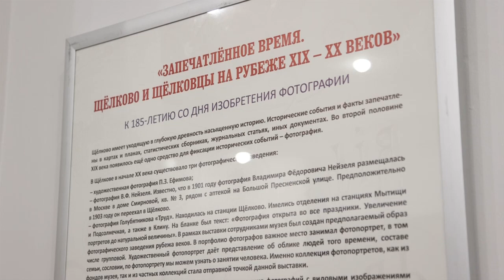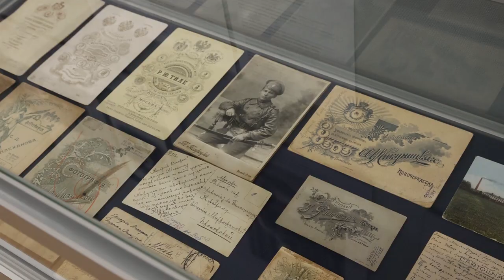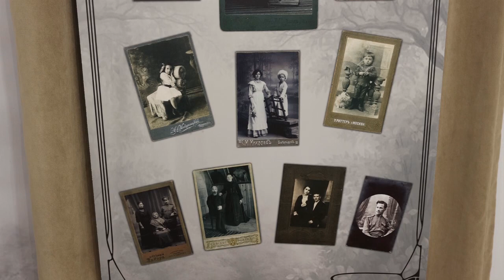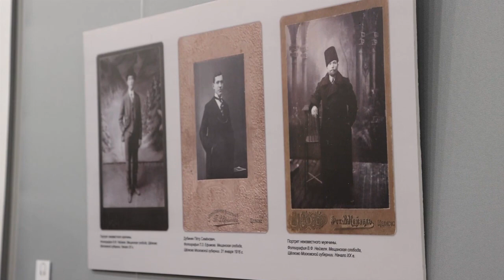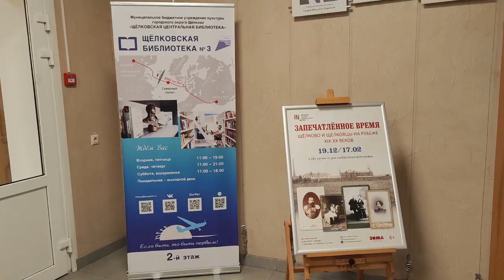Щёлково и щёлковцы на рубеже 19-20 веков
Уникальная выставка, посвящённая истории нашего города в фотографиях, открылась в Выставочном зале Щёлковского историко-художественного музея в ДК имени Чкалова